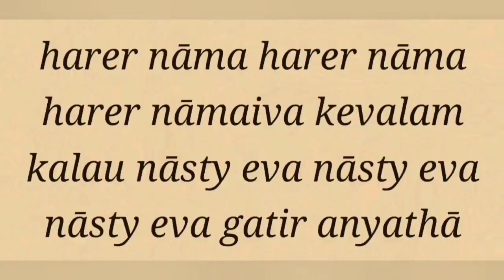Damodar katha Day 4 -2023-11-02